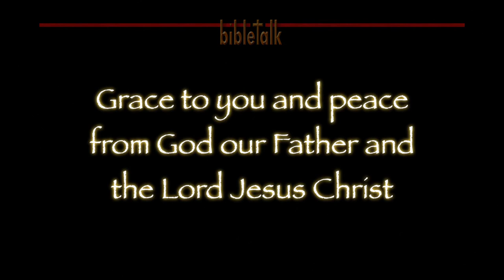An Interlude: Evangelism 101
The Lord has a plan for evangelism that often seems quite different from what we normally consider when we plan evangelism. God's plan is a lot more exciting, to say the least!